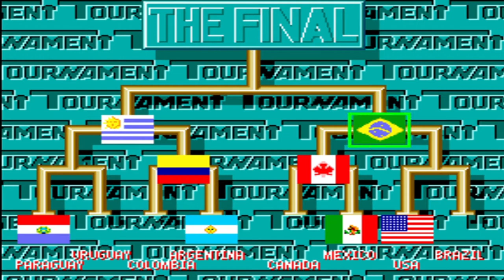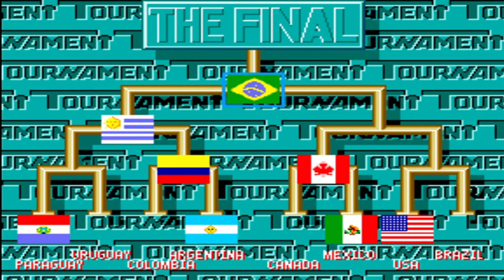Gameplay Premier Soccer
Gameplay en Emulador MAME